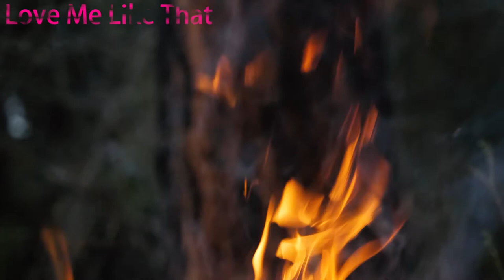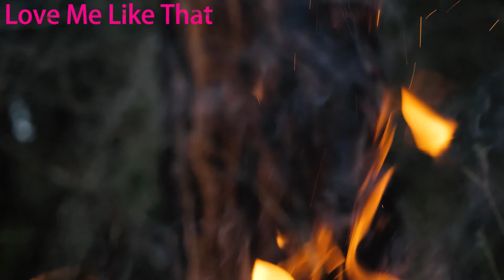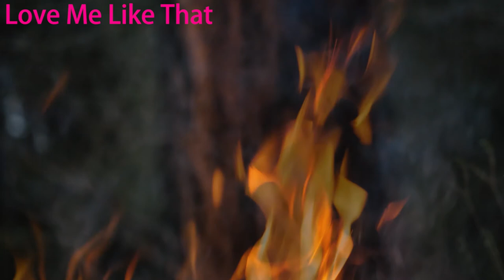4 hours of relaxing Music with Campfire • Relaxing Sleep Music, Stress Relief, Deep Sleeping Music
4 hours of natural rain music 1080p
Songs

Zoom - Vibe Tracks
Destiny - Kontekst
Floaters - Jimmy Fontanez _ Media Right Productions
Close To You - Mark Tyner
Love Me Like That - Kevin Lake
Bark - John Deley And The 41 Players
Vespers - Topher Mohr And Alex Elena

For Support